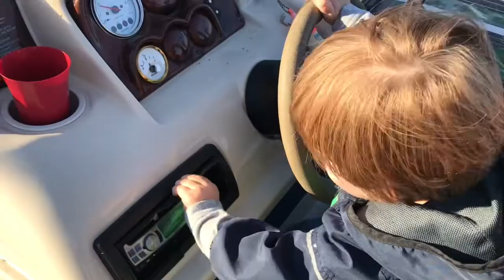Whit in Wisco 2